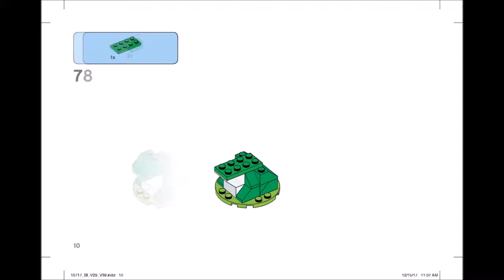LEGO Classic 10717 Bricks Bricks Bricks 1500 Piece Set